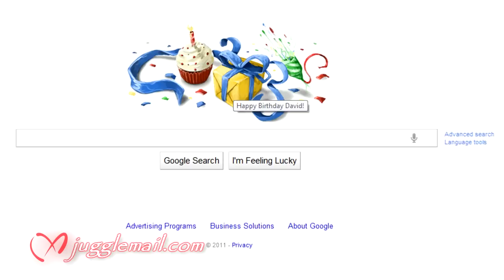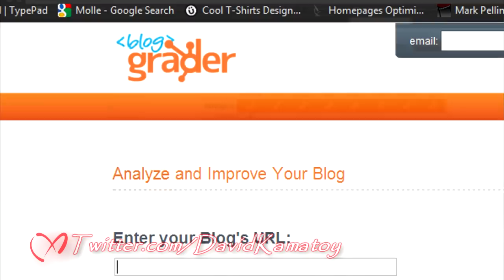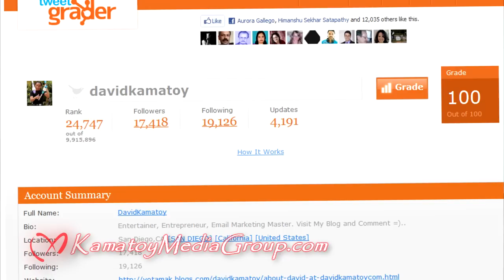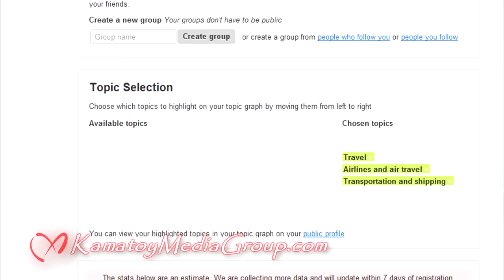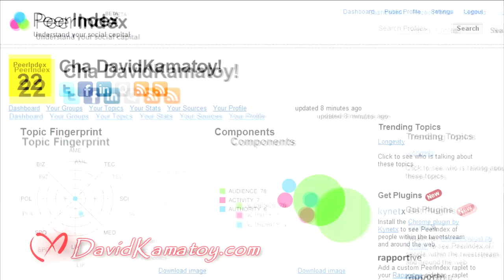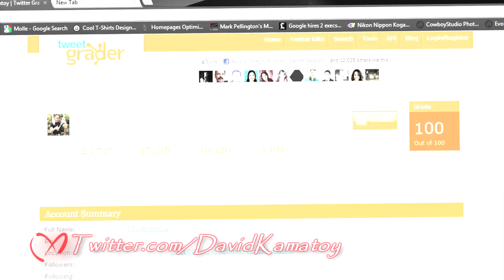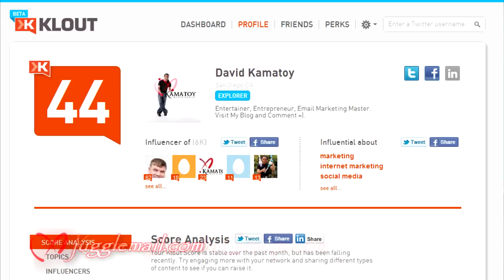Blog This With David Kamatoy 7.8.2011:Twitter Klout PeerIndex Tweet.Grader Village Theatre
Blog This with David Kamatoy Covers Social Capital
Entertainment, Entrepreneurship, and E-Marketing Ep. 5, July 2011

"Blog This with David Kamatoy" covers the convergence of entrepreneurship, entertainment, and e-marketing.This episode covers Klout, Peer Index and Tweet.Grader, sites that help you measure your social influence on twitter. The latest installment additionally covers a birthday, 2 weddings and the reopening of the Village Theater in Coronado, CA. "Blog This with David Kamatoy" is a video blog extension of DavidKamatoy.com.

The show opens with David musing on the re-launching of "Blog This" on his birthday and a creepy rollover greeting from Google. He then moves on in Entertainment to discuss the wide-ranging coverage of the wedding of Doug Hutchison and Courtney Alexis Stoddard -- including a surprising post on a soccer site. The section ends with congratulations to Kamatoy Media Group team member Leo James on his marriage to Jessica Smith.

"You want to focus on being a 'Rock Star' in your own database."
David Kamatoy

"Blog This" continues with the major focus of this show, a discussion of "Social Capital" and the amount of influence individuals and companies can have through sites such as Twitter and Facebook. In this section of the show, David Kamatoy looks at three websites that analyze social influence online: Klout, Twitter Grader, and Peer Index. "Sites like Klout, Peer Index, and Twitter Grader all rate or somehow come up with an algorithm to tell us how influential we are on social media, specifically Twitter," he explains. David Kamatoy goes on to review the advantages and disadvantages of each of the three rating sites, then details his strategies for improving social capital through Twitter. "I think of Twitter like a radio station that has the ability to turn into a conversation," he says. "You have to be willing to find some key people to have a good conversation with online that you know is public." They key, according to Kamatoy, is becoming a "rock star" in your database in order to have productive conversations and create "top-of-mind awareness" among the individuals in that database.

The newest episode of "Blog This" concludes with the video coverage of the reopening of the Village Theater in Coronado. This project is a joint effort with Creative Worldwide Media, Kamatoy Media Group and the Presidio Sentinel. The Village Theater closed down over a decade ago, and was recently restored by Vintage Cinemas, based in Los Angeles. The grand opening drew a huge crowd, including theater fans and the Mayor of Coronado, Casey Tanaka.